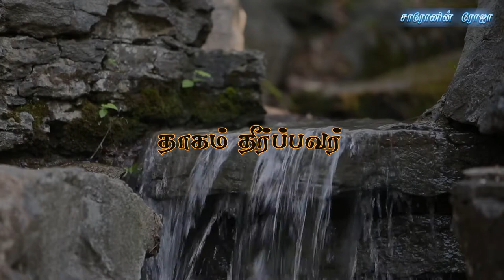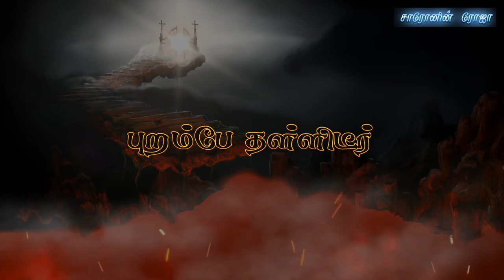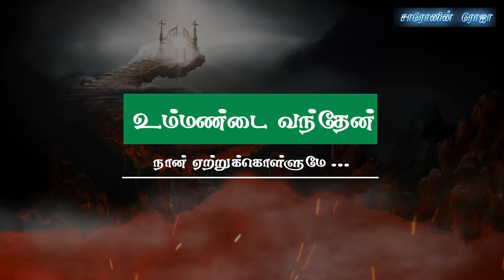ஓ இயேசுவே | Ohh Yesuve | Tamil Christian Songs | Pr. G.Thomas Devanandham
Credits: Rev. G. Thomas Devanandham
Directer : Sam Solomon Prabu SD
Editing & VFX  :  Samson Socrates SD (Sharon Media)
Apa church
Image & Video : pixabay

Lyrics:

ஓ இயேசுவே நீர் என் தேவன்
நான் உம்மையே வாழ்த்தி வணங்குவேன் - 2

1. இக்கட்டு நாளில் கோட்டையும் அரண்
அடைக்கலம் பெலன்  தஞ்சமும் நீரே - 2

2. ஜீவ ஊற்று நீர் தாகம் தீர்ப்பவர்
வரண்ட ஆத்துமாவை திருப்தி ஆக்குவேன் - 2

3. கூப்பிடும் நேரம் செவிகொடுப்பீரே
தேடிடும் வேளை வெளிப்படுவீரே - 2

4. தம்மண்டை வருவோரை புறம்பே தள்ளிடீர்
உம்மண்டை வந்தேன் நான் ஏற்றுக்கொள்ளுமே - 2